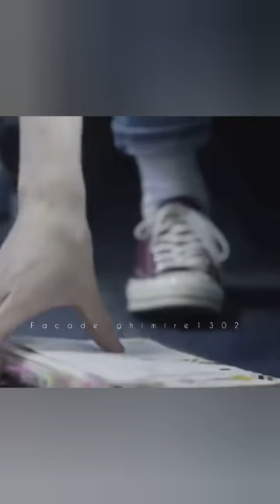for more updates kdrama-TopManagement